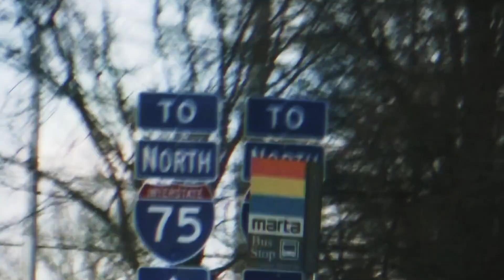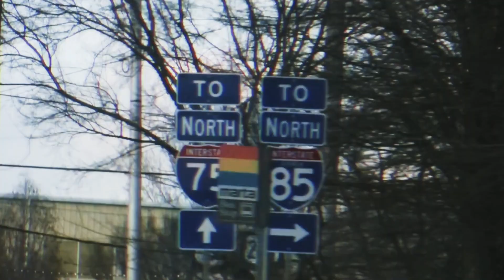The 116 Life Ep. 18 - “Glorifying God Authentically with DKG.KIE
Reach Records Executive Lasanna “Ace” Harris (multi-platinum Grammy Award-winning producer and SVP of A&R) and Dre Hunter, Director of A&R at Reach Records, sit down with DKG.KIE, Detroit based Artist/Rapper to talk about growing up in Detroit, finding his way into music and what it looks like to live authentically through your experience and glorify God.